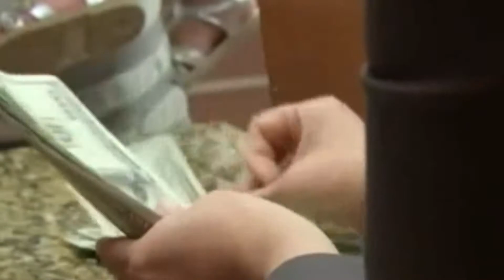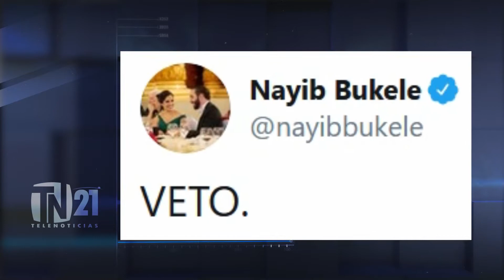Polémica en Asamblea por decreto para que empresas realicen cobros fuera de horarios hábiles